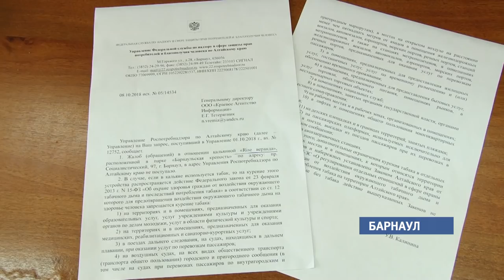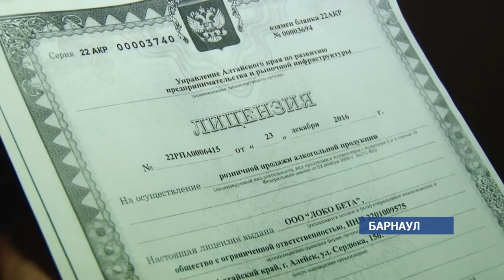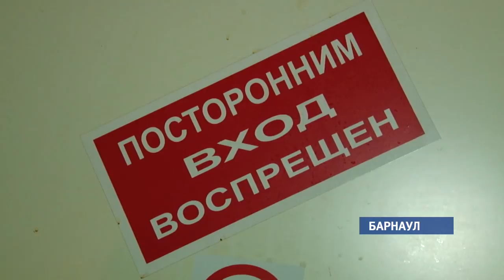Кто ответит? Почему надзорные органы ничего не предъявляют владельцам кальянной?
Только после сообщения о курительном заведении в СМИ, кальянная в спешном порядке закрылась.  Впрочем, позже выяснилось, что заведение имеет еще одну точку в городе.